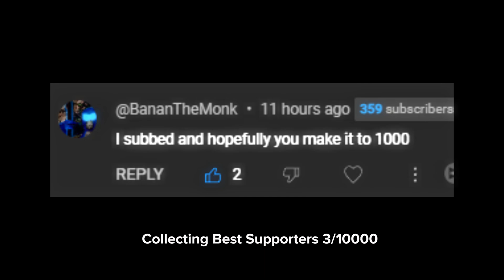What Happens When Jupiter & Saturn Collide with Moons? (Universe Sandbox 2)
What Happens When Jupiter & Saturn Collide with Moons?

A cosmic collision of epic proportions!  In this Universe Sandbox 2 experiment, we're simulating a hypothetical scenario unlike any other:

Galactic Giants Collide: We'll witness the monumental clash between Jupiter and Saturn, the two largest planets in our solar system.
Moon Madness: Explore the uncertain fate of the moons orbiting both planets as the collision unfolds.
Gravitational Ballet: Analyze the complex gravitational forces at play and their impact on the moons' trajectories.
Uncover the mysteries:

Will the moons collide, be ejected from the system, or captured by the resulting planetary remnant?
What devastating consequences might this collision have for these moons' potential habitability?
Could this event lead to the formation of new celestial bodies?
Important Note: It's crucial to remember that this scenario is highly unlikely to occur naturally. The vast distances and orbital mechanics in our solar system make such a collision improbable.

This Universe Sandbox 2 simulation serves as a thought experiment. It pushes the boundaries of our imagination and showcases the potential consequences of a monumental planetary event.

Don't forget to:

What do you think would happen to the moons?

Tags (formatted as requested):
Primary Keywords: Universe Sandbox 2, Jupiter, Saturn, Collision, Moons, Simulation, Hypothetical Scenario

Secondary Keywords: Gravitational Forces, Planetary Impact, Moon Trajectory, Thought Experiment

Descriptive Tags: Universe Sandbox 2 Jupiter Saturn Collision Simulation, Jupiter vs Saturn with Moons, Fate of Moons in Collision, Universe Sandbox 2 Thought Experiment, What If Jupiter Collided with Saturn

Searchable Keywords:
universe sandbox 2, jupiter, saturn, collision, moons, simulation, hypothetical scenario, gravitational forces, planetary impact, moon trajectory, thought experiment